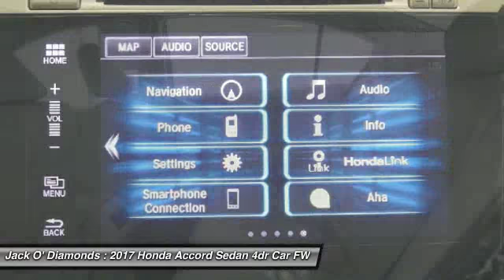2017 Honda Accord Sedan 17HA167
2017 HONDA ACCORD SEDAN Tyler, TX
Stock# 17HA167

Jack O'Diamonds
2500 Wsw Loop 323

Looking for the right car? Today could be your lucky day. With 0 miles, this Modern Steel Metallic, 2017 Honda Accord Sedan equipped with Automatic transmission could be yours. Request more information and set up a test drive right away.